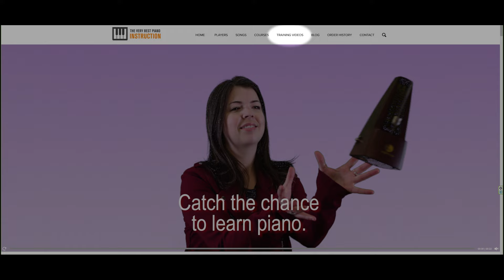Piano Music Tutorial: Singing in the Rain by Nacio Herb Brown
A piano tutorial on how to play Singing in the Rain. Learn piano music by Nacio Herb Brown or choose from over 600 songs and 50 piano lessons that can be streamed to you for immediate viewing. You can learn to play this song by going to our Sheet music is provided but we also have the “notes written out in letter form” copied on to a Microsoft Word Graph if you find sheet music too difficult to read, so anyone learn.

You can familiarize yourself with this relatively easy to read “Word Notation” by watching our how-to video on our website. We have Pop-Rock, Classical, Jazz, Movie & Show Tune Themes, Songs with Vocals, Blues Songs and over 50 course lessons for the beginner to advanced theory.

All the songs are broken down into parts that can be played back at slower speeds and as slow as 15% of normal. The slow motion, the easy-to-follow shadow when a key is depressed and the provided sheet music and Word Notation will teach you to play better than anything currently on the market.
Timecodes
 0:00 - Excuse us for this brief interruption
1:15 - Whole Song
2:21 - Slow Motion
3:11 - Word Notation